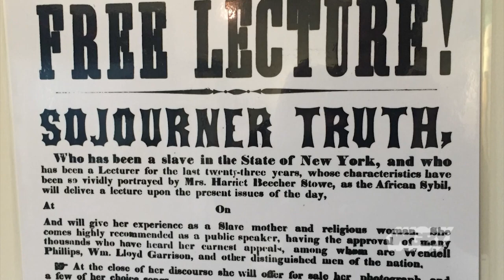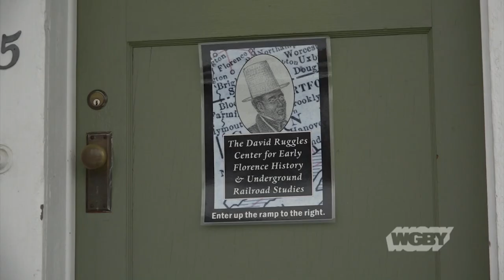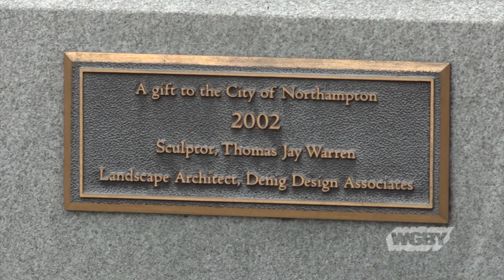Sojourner Truth Leaves Legacy in Western Mass | Connecting Point | Feb. 11, 2019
In honor of Black History Month, “Connecting Point” producer Dave Fraser looks at the local legacy of Sojourner Truth. The formerly enslaved African American evangelist, abolitionist, women’s rights activist and author lived for a short time in Florence, Massachusetts. Truth’s time in western Mass is explored as part of a walking tour Florence holds each year on Martin Luther King Jr. Day.